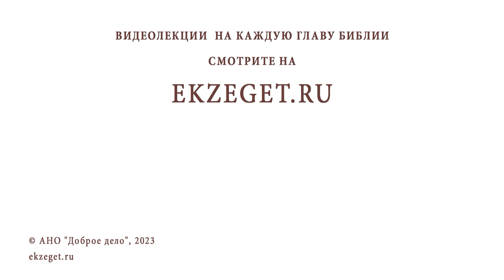МОЖНО ЛИ УПОТРЕБЛЯТЬ АЛКОГОЛЬ ВО ВРЕМЯ ПОСТА ? Игумен Лука (Степанов)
Команда Экзегет.

В сегодняшнем видео на библейском портале Экзегет игумен Лука (Степанов) отвечает на вопрос: "Можно ли во время поста употреблять алкоголь? "

🔸  Церковный устав позволяет в праздники принимать алкоголь
🔸  Праздничная трапеза с вином
🔸  Мера употребления